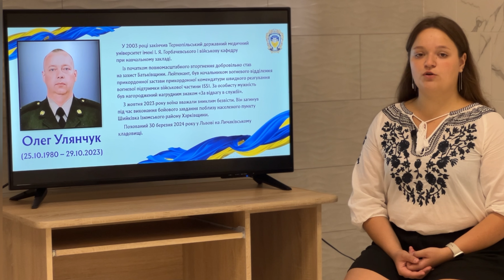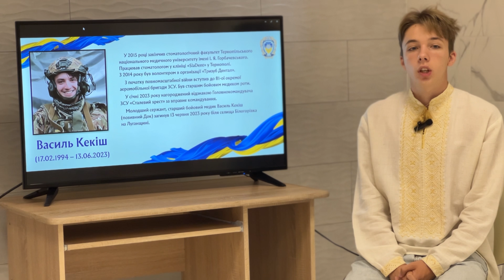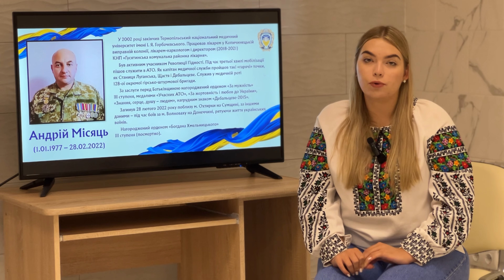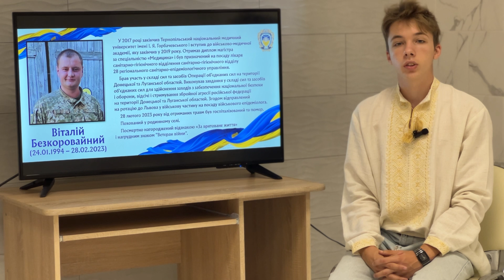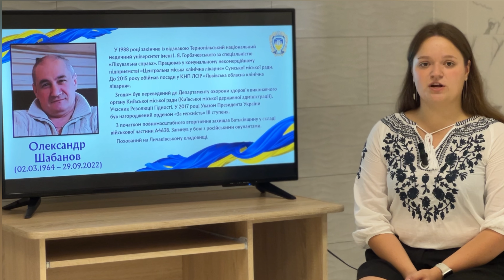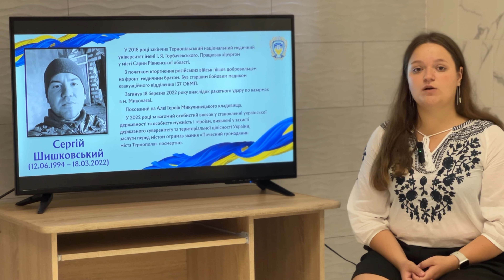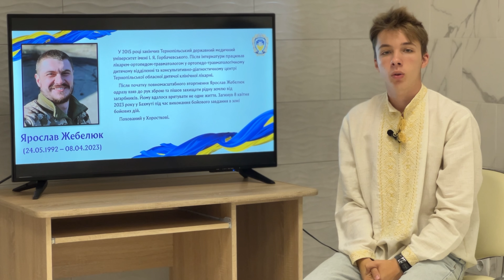Вшанування загиблих студентів і випускників ТНМУ. 29 серпня 2024 р.